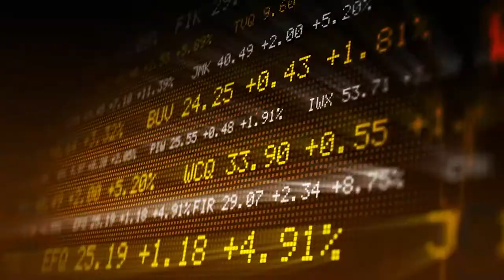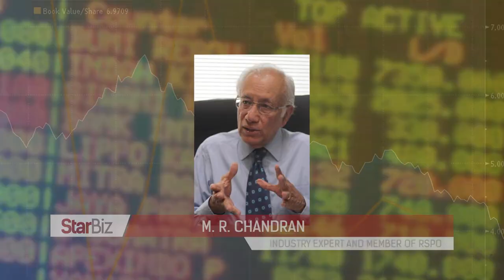StarBiz TV :Rich soil, high yields luring Malaysian plantation firms to Papua New Guinea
StarBiz TV reports on the latest news about Despite the limited availability of suitable plantation land in Papua New Guinea,  Malaysia's Sime Darby sees potential for expansion.